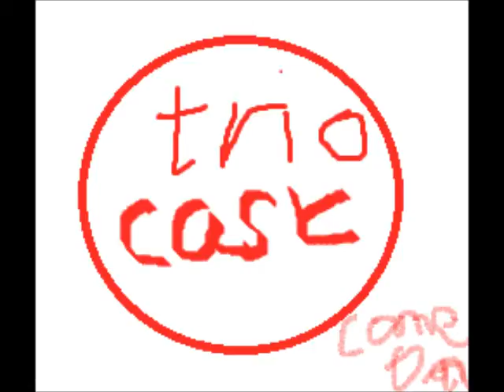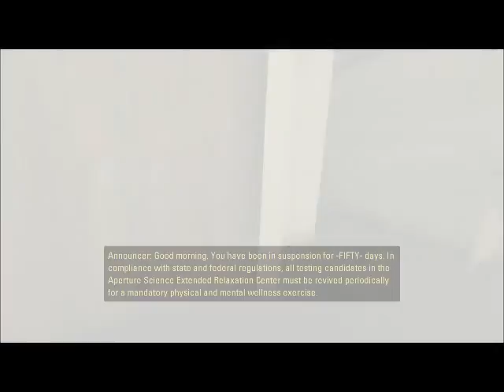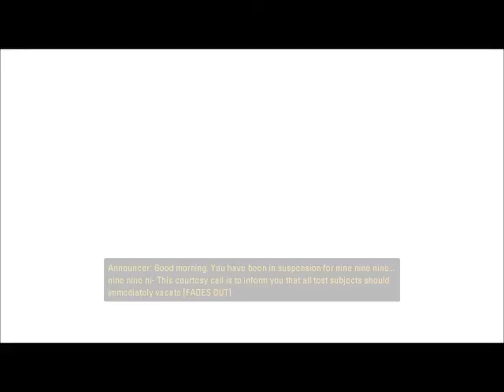Dan Plays Portal 2 Part 1